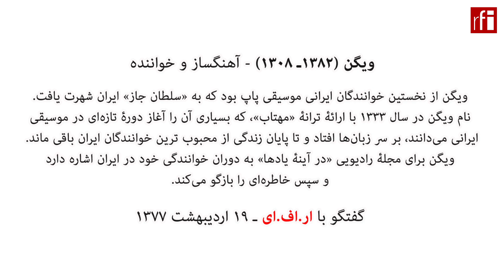ویگن - خواننده موسیقی پاپ (۱۳۸۲ـ ۱۳۰۸)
ویگن (۱۳۸۲ـ ۱۳۰۸) از نخستین خوانندگان ایرانی موسیقی پاپ بود که به «سلطان جاز» ایران شهرت یافت. نام ویگن در سال ۱۳۳۳ با ارائۀ ترانۀ «مهتاب»، که بسیاری آن را آغاز دورۀ تازه‌ای در موسیقی ایرانی می‌دانند، بر سر زبان‌ها افتاد و تا پایان زندگی از محبوب ترین خوانندگان ایران باقی ماند.
ویگن برای مجلۀ رادیویی «در آینۀ یادها» به دوران خوانندگی خود در ایران اشاره دارد و سپس خاطره‌ای را بازگو می‌کند.
این گفتگو در تاریخ ۱۹ اردیبهشت ۱۳٧٧ ضبط شده است.